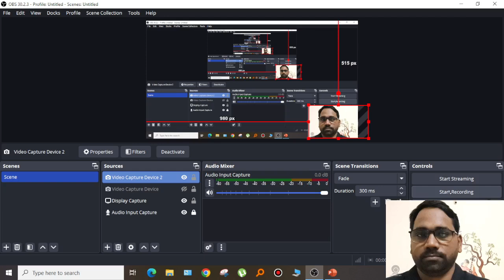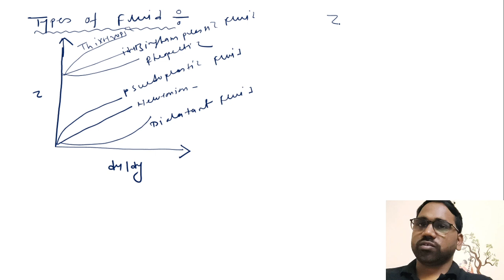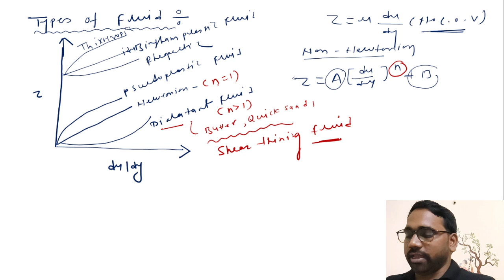Fluid Mechanics Questions for RRB JE 2024